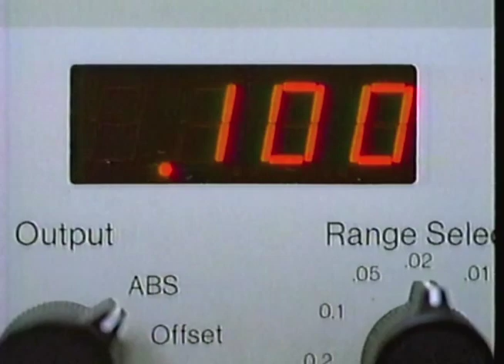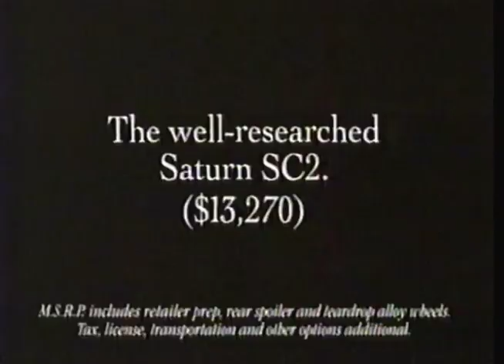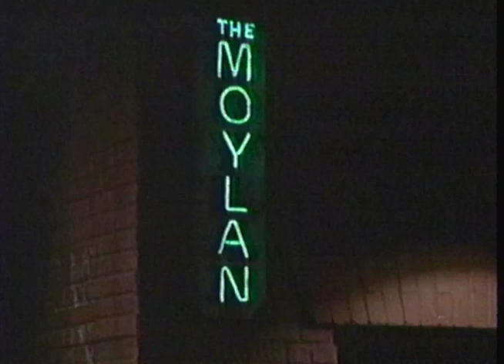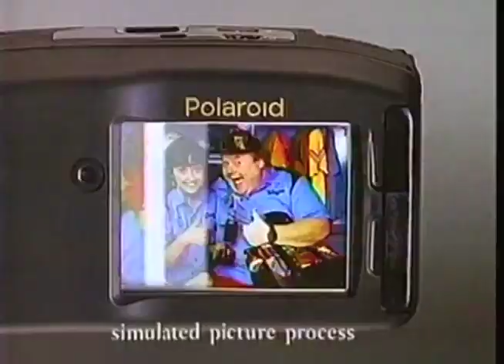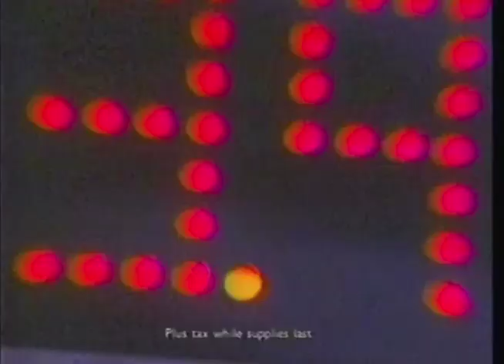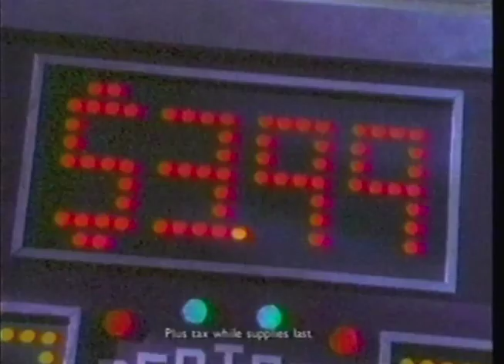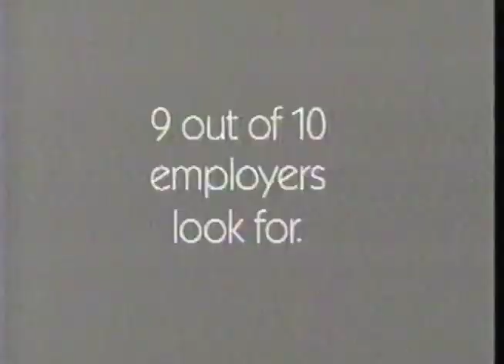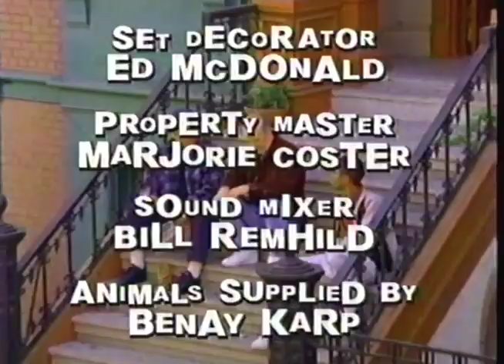The George Carlin Show S01E04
"George Goes on a Date: Part 2" - Written and Directed by: Sam Simon - February 13, 1994
George's date with pet-shop owner Kathleen is interrupted when he discovers his dog Miles has run away.